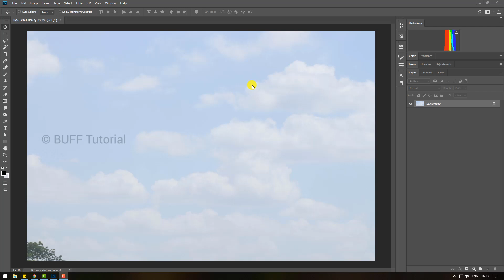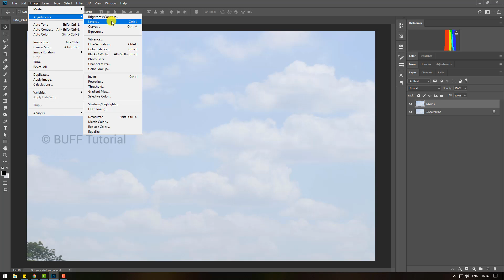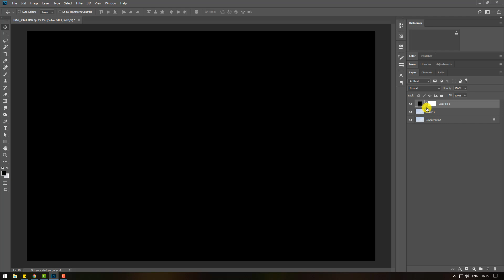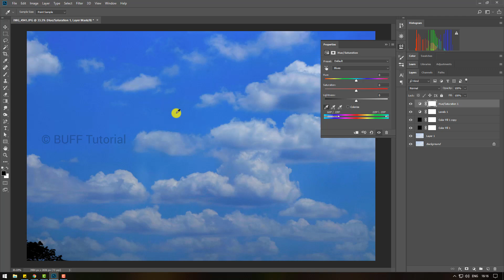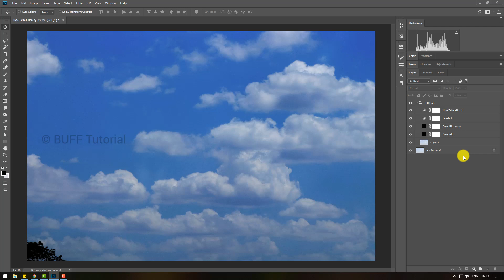#1 Color Correction with Photoshop | Photoshop Color Correction Tutorial in Tamil | Photoshop தமிழ்